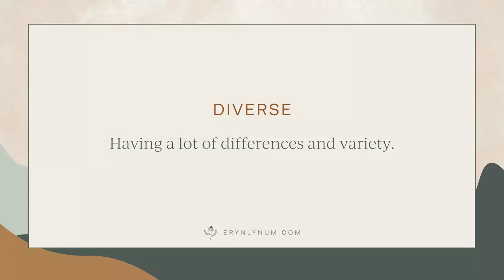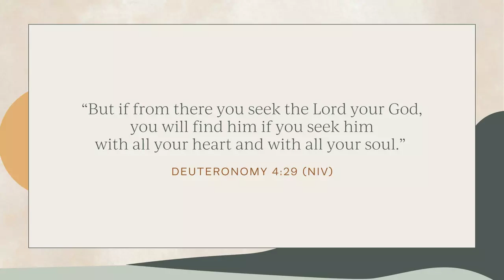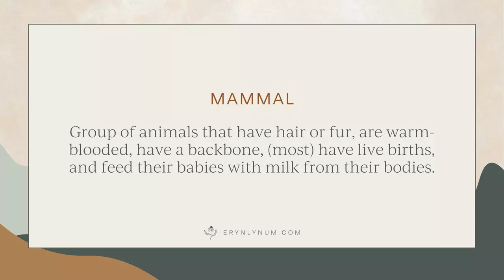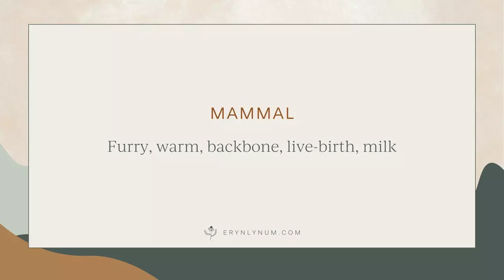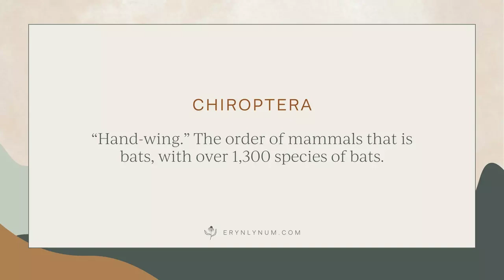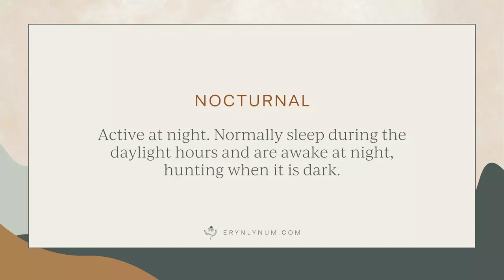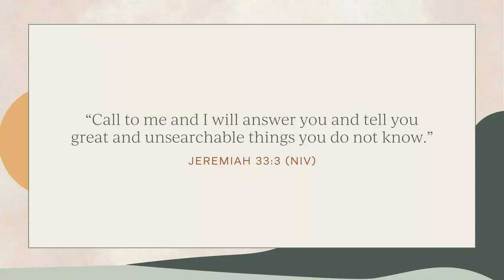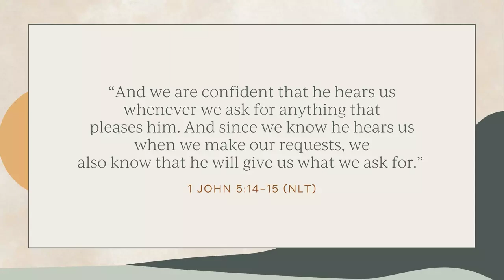Are Bats Blind? Episode 39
Have you ever heard anyone say someone or something is “blind as a bat?” Are bats really blind? Discover these unique and fascinating flying mammals!

Here’s our trail map:

Is a Bat A Bird?
Why Do Bats Hang Upside Down?
Are Bats Blind?
What Is Echolocation?
How Can We Send Out Signals To Hear From God?

Access full Episode Activity Guides by joining the Nat Theo Club

Order Eryn's book, Rooted in Wonder: Nurturing Your Family's Faith Through God's Creation

Scriptures Referenced in This Episode:

“But if from there you seek the Lord your God, you will find him if you seek him with all your heart and with all your soul.” Deuteronomy 4:29 (NIV)

“Call to me and I will answer you and tell you great and unsearchable things you do not know.”  Jeremiah 33:3 (NIV)

“The eyes of the Lord watch over those who do right, and his ears are open to their prayers.” 1 Peter 3:12 (NLT)

“And we are confident that he hears us whenever we ask for anything that pleases him. And since we know he hears us when we make our requests, we also know that he will give us what we ask for.” 1 John 5:14-15 (NLT)

Terms Learned in This Episode:

Diverse: Having a lot of differences and variety

Mammal: Group of animals that have hair or fur, are warm-blooded, have a backbone, (most) have live births, and feed their babies with milk from their bodies.

Nocturnal: Active at night. Normally sleep during the daylight hours and are awake at night, hunting when it is dark.

Chiroptera: “Hand-wing.” The order of mammals that is bats, with over 1,300 species of bats.

Find more Bible & Nature resources at Erynlynum.com